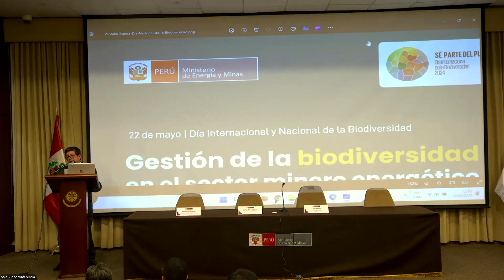Inauguración Ciclo de Conferencias "Gestión de la biodiversidaden el sector minero energético"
Inauguración Ciclo de Conferencias "Gestión de la biodiversidaden el sector minero energético" a cargo del Viceministro de Minas, Ing. Henry Luna.